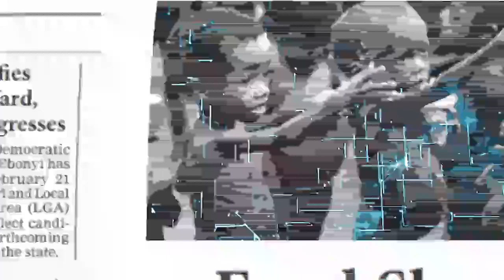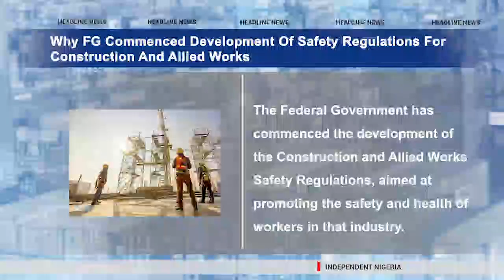Russia-Ukraine War Compounding Boko Haram Crisis — Buhari | TV Independent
Here are the leading stories from the front-page headlines of Daily Independent Newspapers for Wednesday, November 30th, 2022.